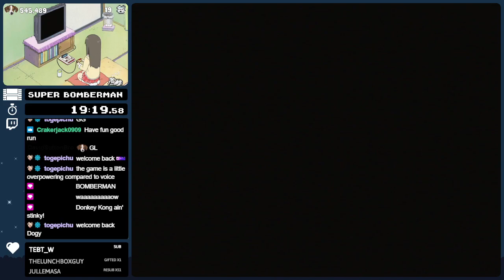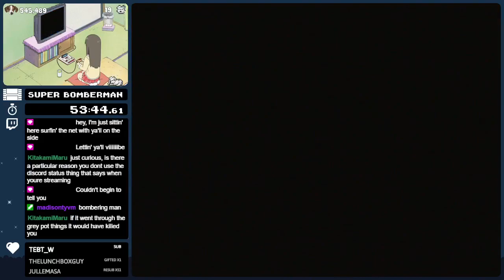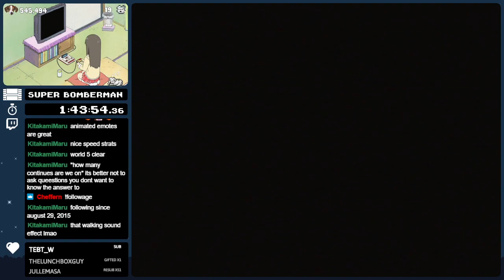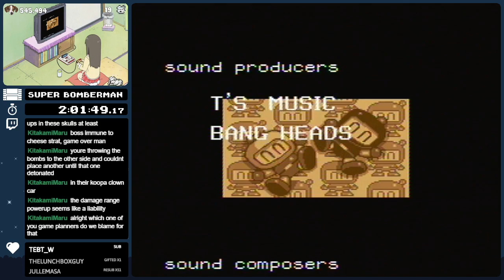(#3) Super Bomberman ❀ The Speedrun Top 100! ❀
"do you still speedrun?"
yes, but not as much as before. new PB videos if i can manage one lol
"what happened to your old videos?"
privated indefinitely